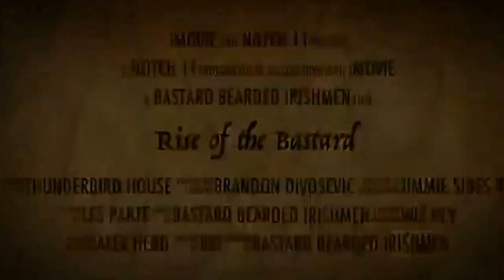Band of Bastards - Rise of the Bastard (Game of Thrones inspired) fake movie trailer